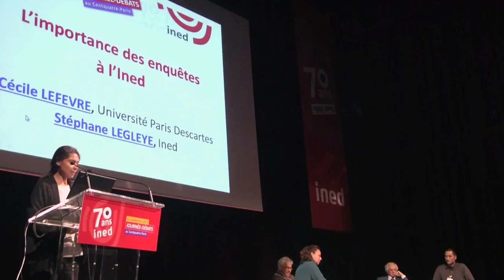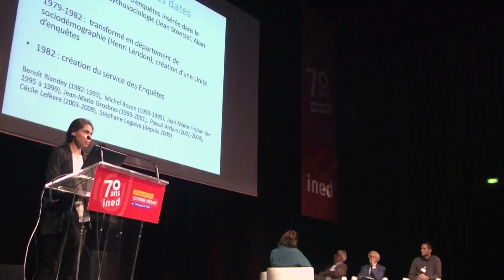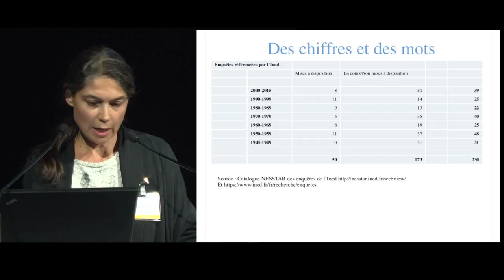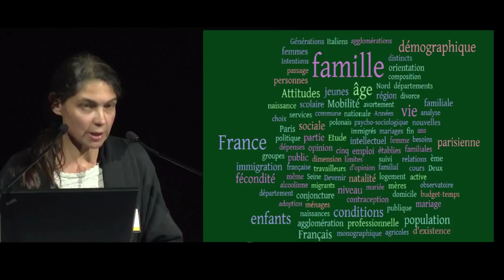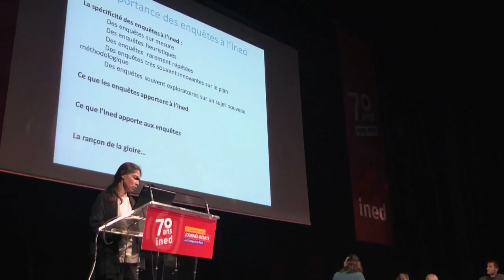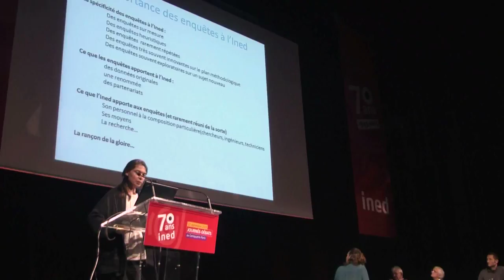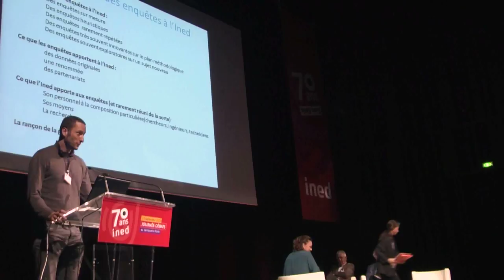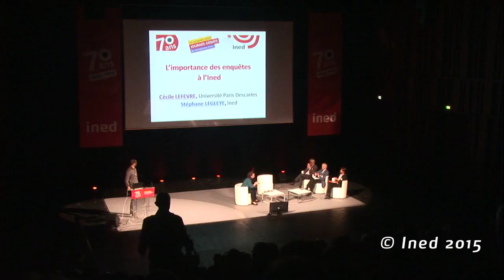L’importance des enquêtes à l’Ined. Par Cécile Lefèvre et Stéphane Legleye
Par Cécile Lefèvre (Université Paris Descartes) et Stéphane Legleye (Ined)
Le 22 septembre 2015, l'Ined célébrait ses 70 ans lors d'une journée-débats. Cécile Lefèvre, qui a dirigé le Service des Enquêtes et des Sondages de l'Ined, et Stéphane Legleye qui en est le responsable en 2015, reviennent sur l'importance des grandes enquêtes à l'Ined depuis sa création, et sur les enjeux des évolutions technologiques et méthodologiques récentes.

D'autres ressources et informations sur le site des 70 ans

Réalisation : Odile Gras
Avec le soutien de Population Europe et de la Commission Européenne